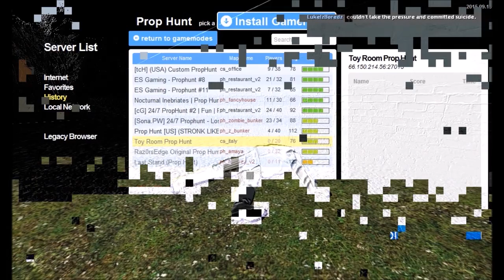KITTKATT THE TEDDY BEAR! [Prop Hunt] -Episode 37-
Hey internet welcome back to prop hunt! In this episode we return to a classic map ph_richland and Kittkatt decides to become the Teddy Bear for most of the rounds. enjoy! :D